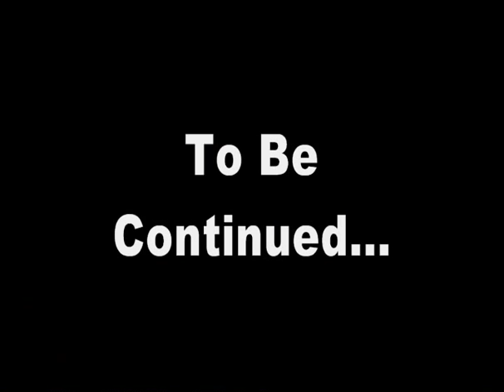Let's Play Ikaruga Co-op Part 2